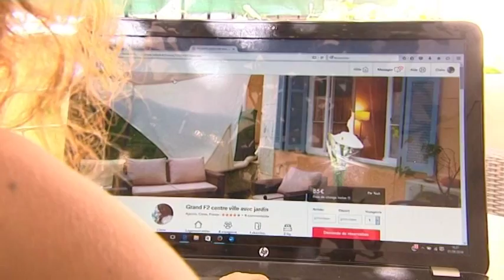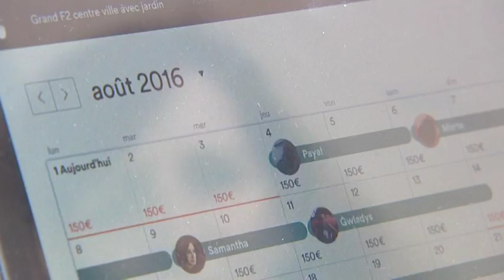Bienvenue chez vous! Ces locs qui ne sont pas celles de pros...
Par avions ou bateaux, la Corse enregistre un trafic de 7,5 millions de passagers depuis 2010. En tout, cela représente 35 millions de nuitées. 30% d’entre eux choisissent un hébergement marchand : camping, hôtel, gîte ou centre de vacances.

Les autres dorment "chez eux" ou "chez des proches". Ou comme de plus en plus de vacanciers dans le monde, ils louent le meublé d’un particulier. Maison ou appartement pour une semaine ou une nuit, le plus souvent ces locataires ont trouvé l’annonce sur internet. Et en Corse, ils ont le choix : plus de 10.000 annonces sur Abritel ou Homelidays et des centaines sur Airbnb…